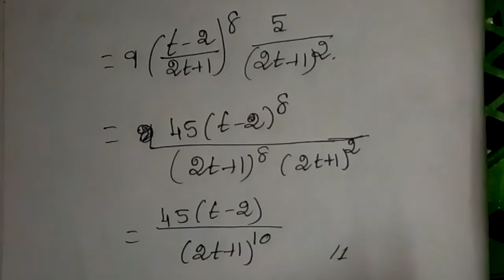11th Maths chapter 10 example sum 10.12